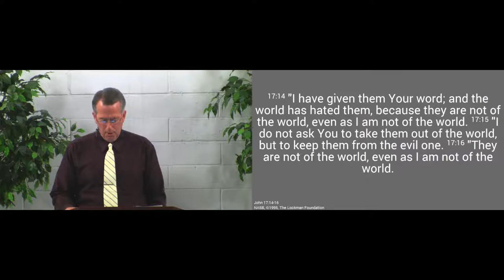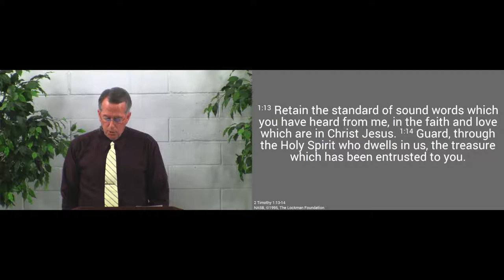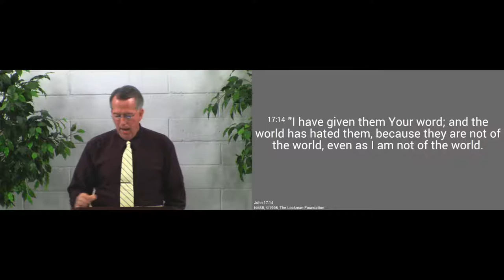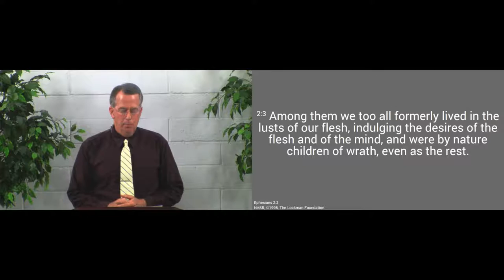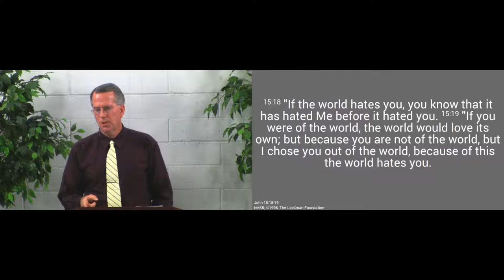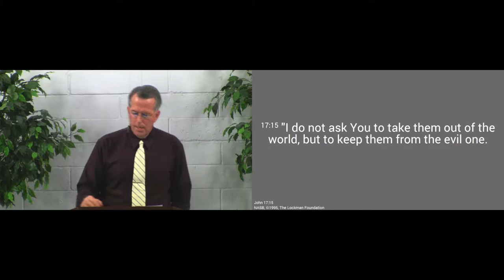160710pm - We Are Safe from Evil Because Jesus Prays - John 17:14-16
We will be kept safe from the evil in this world because Jesus prays for us.